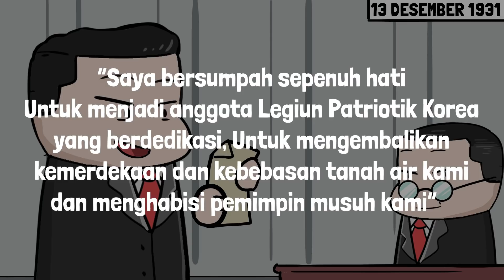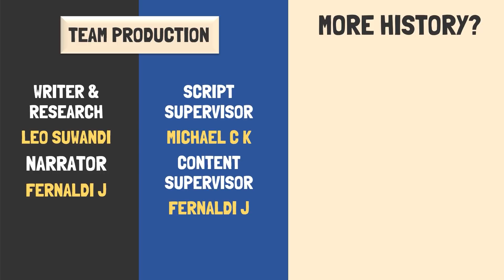Perjuangan Korea Menjatuhkan Kaisar Jepang "Dewa" Hirohito | Kisah Sejarah Pemberontakan Korea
Perjuangan Korea dalam meraih kemerdekaannya memang menemui berbagai jalan terjal. Salah satunya adalah kependudukan Jepang atas Semenanjung Korea setelah sebelumnya mereka dikuasai oleh Dinasti Qing dari Tiongkok. Hal ini membuat para pejuang kemerdekaan korea mulai bermunculan untuk membela tanah air mereka dan melepaskan diri dari pengaruh Jepang.

Salah satu upaya yang mereka lakukan adalah menyerang sang Kaisar Jepang, Hirohito. yang dianggap oleh rakyat Jepang sebagai Dewa yang tentunya dilindungi dengan sangat ketat oleh pengawal pribadinya. Lalu kira kira apakah yang terjadi pada saat itu? Yuk kita cari tahu kisahnya!